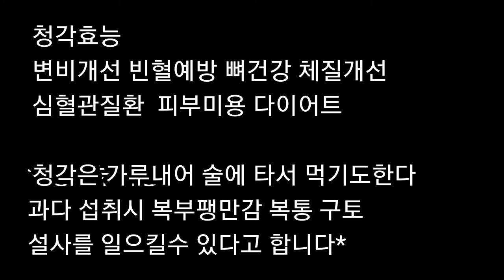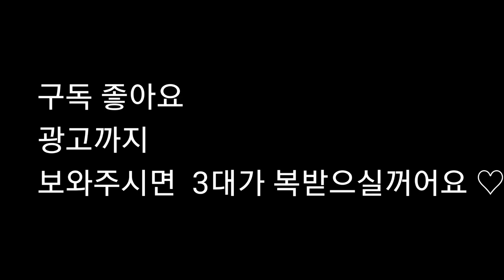청각술효능및 부작용 민간요법 사고로 다쳐서 생긴 정력감퇴 고환통증 심한관절통증에 청각효능 민간요법으로 구충제로 쓰이기도ᆢ